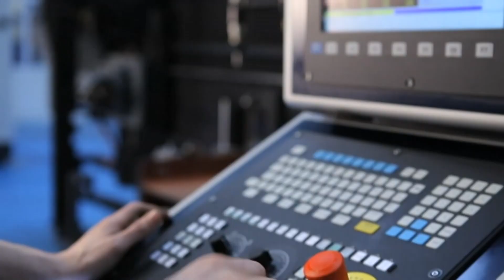El teletrabajo, ¿ha llegado para quedarse? (euskera)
El teletrabajo se impone en las empresas, con sus inconvenientes y sus ventajas. El informativo Gaur Egun de ETB 1 aborda este tema de actualidad, con la colaboración de Ibermática.